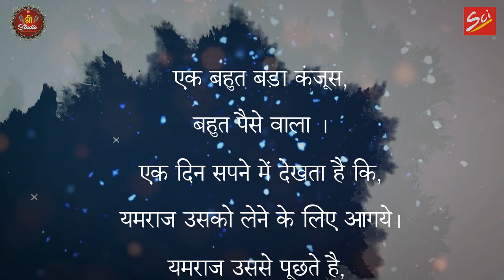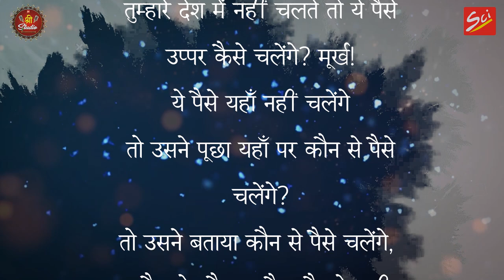श्याम नाम की पावली || SINGER :TUSHAR CHOUDHARY || LYRICS : SHYAM AGARWAL || SCI BHAJAN OFFICIAL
Title :- श्याम नाम की पावली
Singer :- TUSHAR CHOUDHARY
Lyrics :- SHYAM AGARWAL
Copyright :-  SCI BHAJAN OFFICIAL
Lable :- SCI

अपने रिकार्डेड भजन हमारे चैनल से रिलीज़ करवाने के लिए Whatsapp करे :- 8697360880 , 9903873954